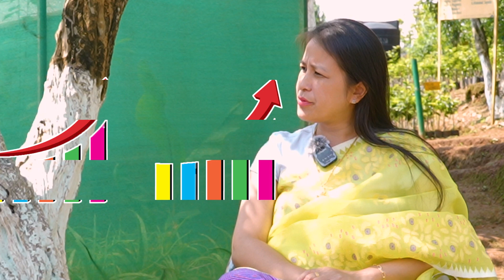EP - O5 || Podcast on Hydroponic Agriculture || ICAR RC NEH Umiam.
This podcast provides information to the viewers about how to cultivate using hydroponics technology that can really help the farmers and entrepreneurs face challenges of recent time.